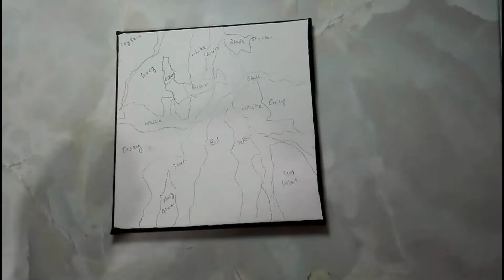Easy Acrylic Painting Step by Step for beginners| Abstract Canvas painting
An arts lifestyle page that's dedicated to producing abstract and fine art.